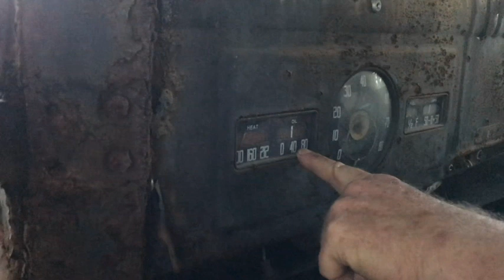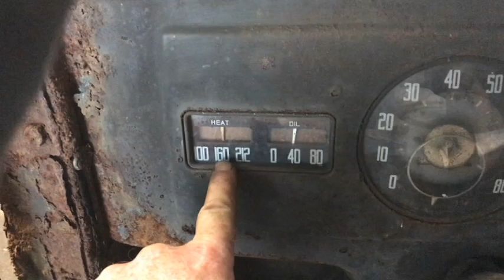Dodge Power Wagon first starts and drives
All the best bits, out takes, first starts, first drives.
In a leaky barn for 40 years, resurrected!
First parade July 4, 2019!